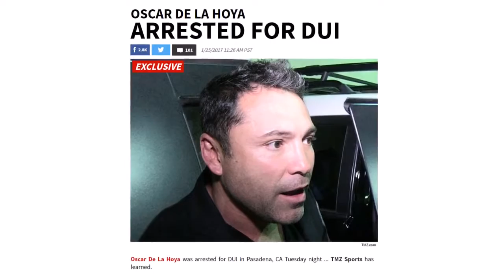OSCAR DE LA HOYA ARRESTED FOR DUI; BOMBS SOBRIETY TESTS, CITED AND RELEASED TO "MANAGER"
Playlist According to TMZ Sports, Golden Boy Promotions founder Oscar De La Hoya was arrested for DUI in Pasadena, California early Wednesday morning. Apparently, law enforcement officials informed TMZ Sports that De La Hoya was pulled over for speeding around 2 AM. When officers on hand suspected he had been drinking, De La Hoya was asked to perform a series of field sobriety tests, which sources say he "bombed". He was arrested for DUI on the scene, cited, and later released to his "manager". Reportedly prior to the incident, De La Hoya had been seen at multiple bars in the area.